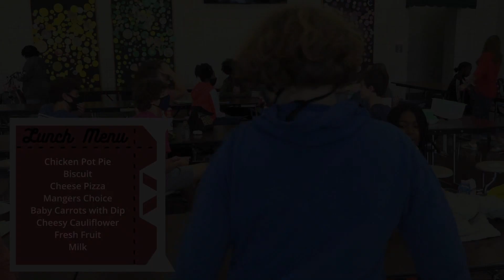September 14, 2021